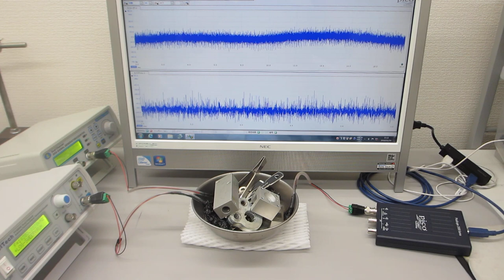超音波のダイナミック制御技術（超音波システム研究所 ultrasonic-labo）